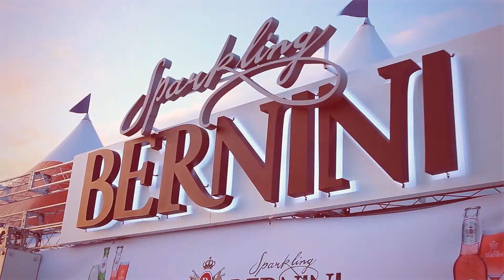Bernini - Jazz Festival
Bernini goes on the road to hip up some jazz. See highlights from the festival as well as Bernini in motion.